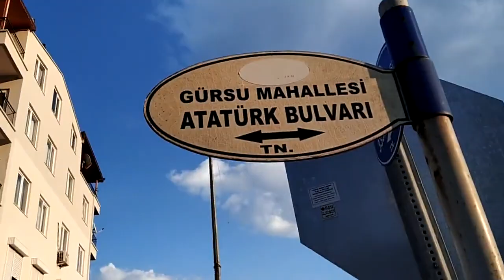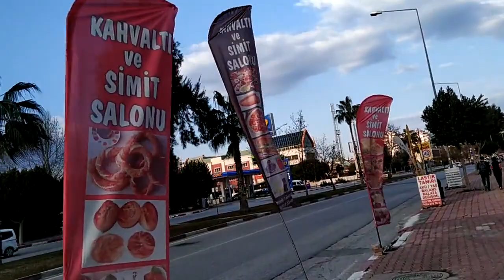KONYAALTI SAHİL VE ÇEVRESİ GEZİSİ